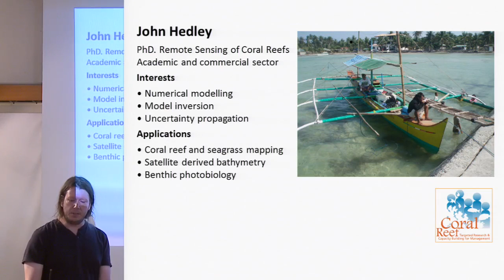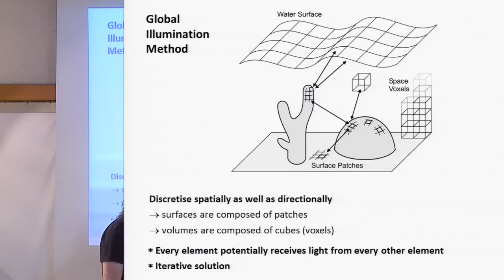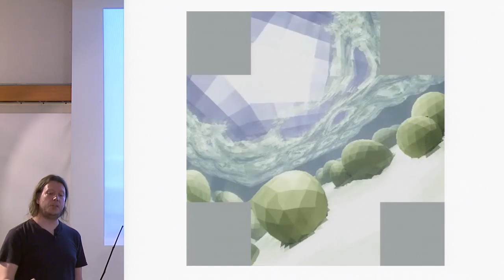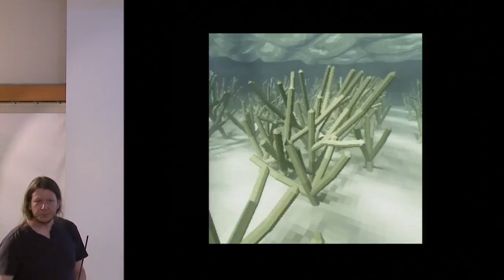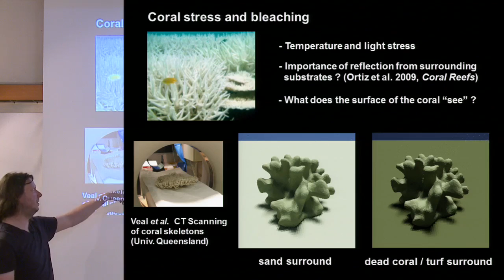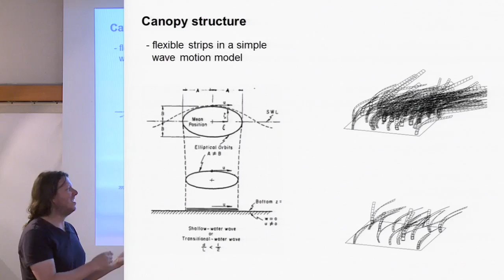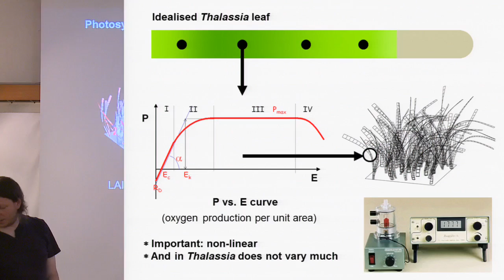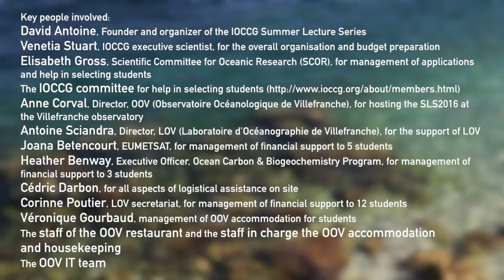16 John Hedley The Three Dimensional Light Environment in Coral Reefs and Seagrass Ecosystems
IOCCG Summer Lecture Series 2016:  Lecture by Dr. John Hedley (Environmental Computer Science Ltd., UK): The Three Dimensional Light Environment in Coral Reefs and Seagrass Ecosystems